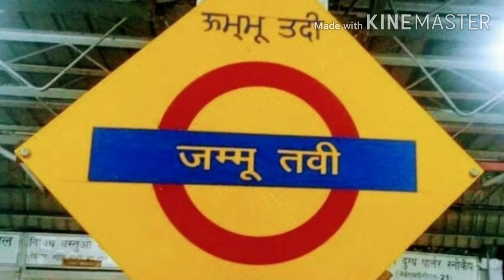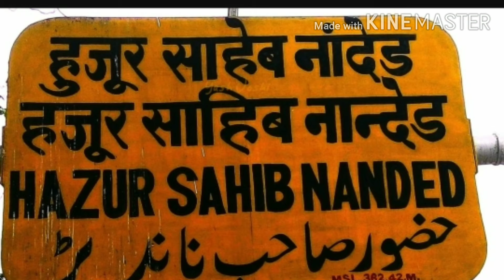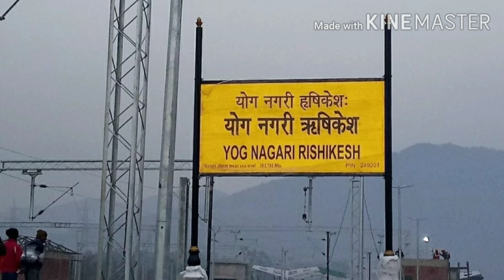पटियाला को मिली नादेड़ व जम्मू के लिए हमसफर।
Jammmu ned humsafar .route change of jammu hamsafar.new train to patiala for jammu and nanded.ferojpur haridwar yog nagari rishikesh.